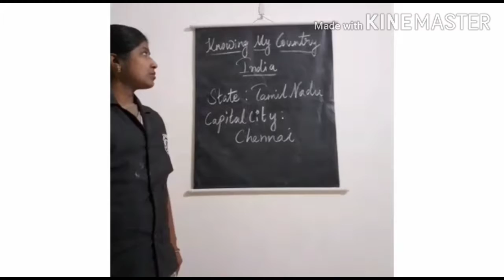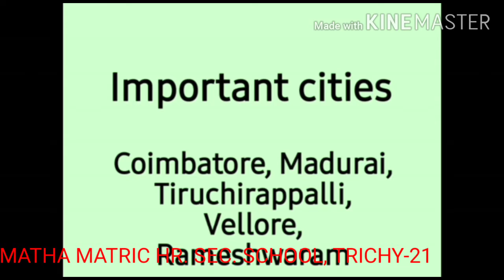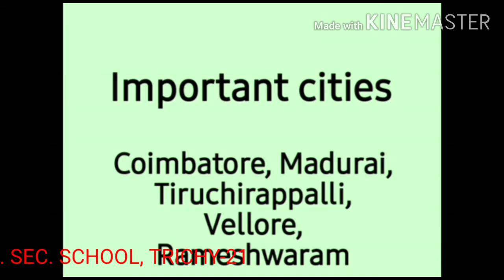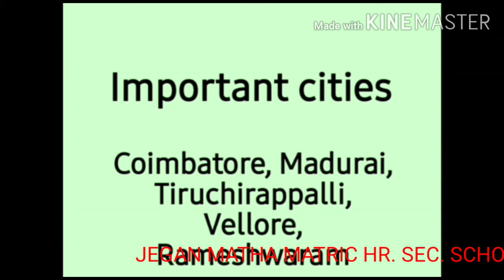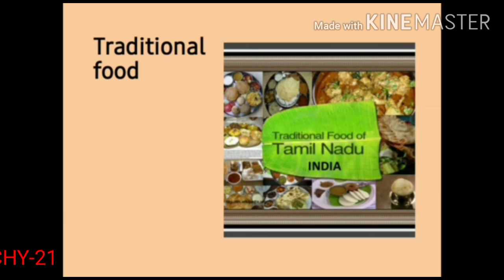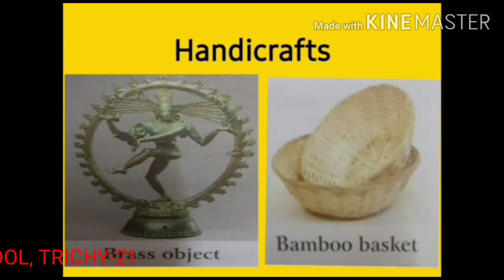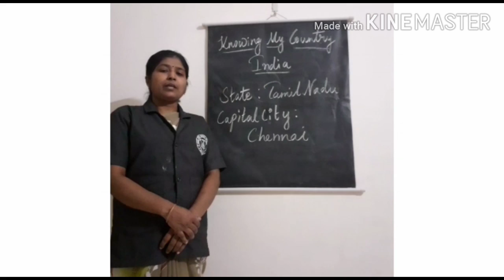STD III SOCIAL(KNOWING MY COUNTRY INDIA - TAMILNADU (27/08/20)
STD III SOCIAL(KNOWING MY COUNTRY INDIA  - TAMILNADU